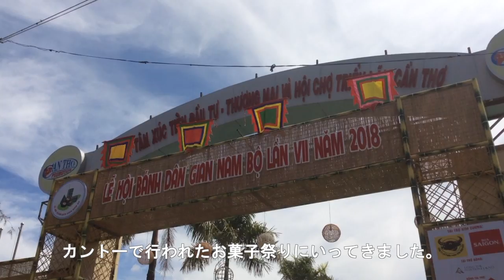Người Nhật làm thử Bánh ướt ngọt tài Cần Thơ